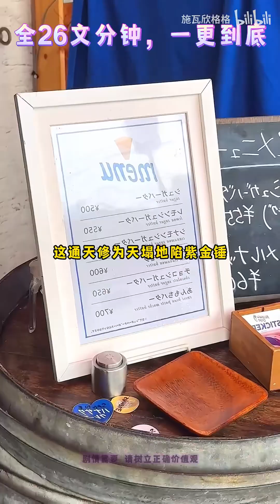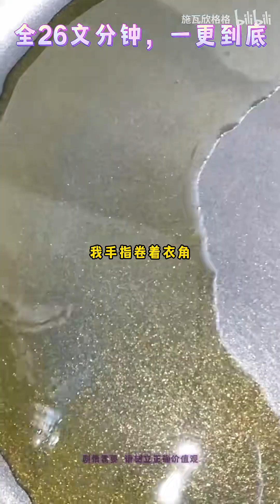【全文已更完|爽文】我妈是卖鱼的，我被校园拽姐歧视了。她们还扬言要掀翻我妈的鱼摊。我瑟瑟发抖。风浪越大鱼越贵，我妈堪比黑涩会。上次我被叫家长，出了办公室，班主任